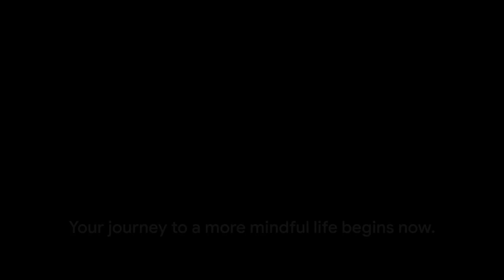Elevate Your Focus and Reduce Stress with Meditation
Unlock the transformative power of mindfulness and meditation in this enlightening video. Explore how incorporating these practices into your daily routine can lead to improved focus, reduced stress levels, and enhanced cognitive function. Dive into practical tips and insights to cultivate a calmer, more centered mind, allowing you to navigate life with increased clarity and resilience. Elevate your well-being and discover the profound benefits of mindfulness on your mental and emotional health